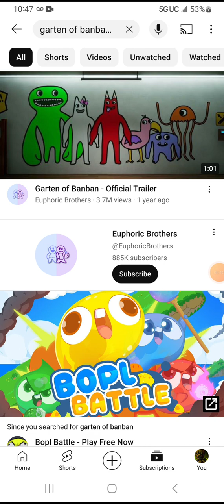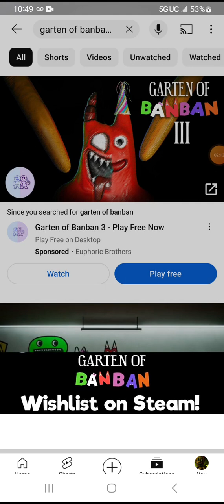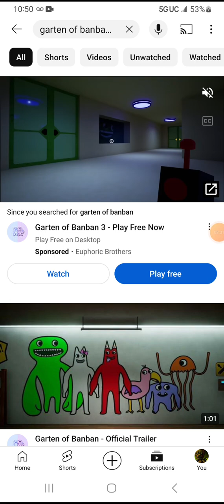reacting to the garten of banban 1 trailer